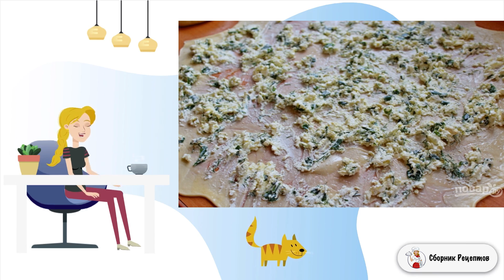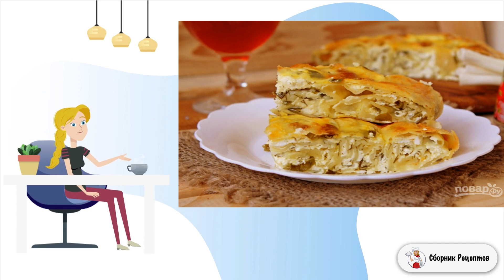Молдавские вертуты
Вертута - это национальный молдавский рулет, который делают из вытяжного теста и добавляют различную начинку. Я была удивлена, что раньше не готовила эту выпечку, ведь она кажется такой знакомой.    Рецепт напоминает штрудель, но выглядит он по-другому, из-за своей формы. Чаще всего изделие делают несладким, хотя это лишь ограничивается вашей фантазией. У меня под рукой был творог с зеленью. Поэтому я вам предлагаю узнать о том, как приготовить молдавские вертуты. Тесто обязательно нужно месить самим.